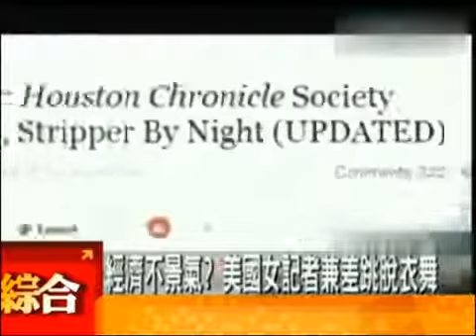經濟不景氣 美國女記者兼職脫衣舞女郎